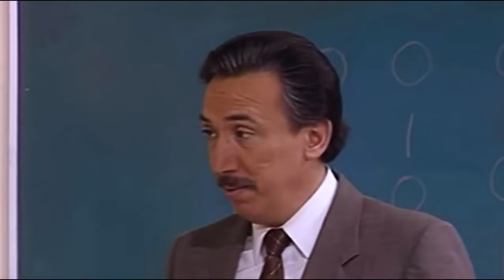📺TELENOVELA - CARRUSEL (1989) - CAPITULO 60 - Parte 1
SABADOS:

DR CANDIDO PEREZ (1991)
EL SHOW DE LOS POLIVOCES (1973)
SEÑORITA COMETA (1968)

DOMINGOS:

LOS BEVERLY DE PERALVILLO (1970)
HOGAR DULCE HOGAR (1977)
LA CARABINA DE AMBROSIO (1984)
GUEREJA DE MI VIDA (2002)